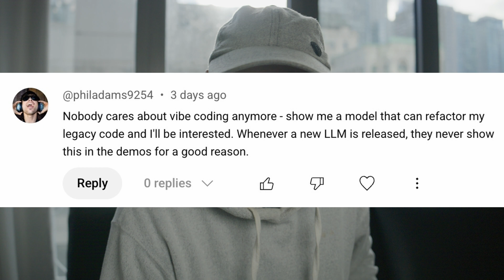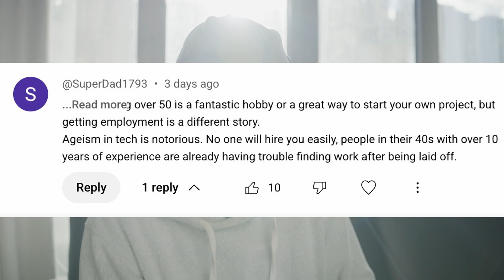Coding over 50, Ai Vibe Coding, Ruby and Getting Married